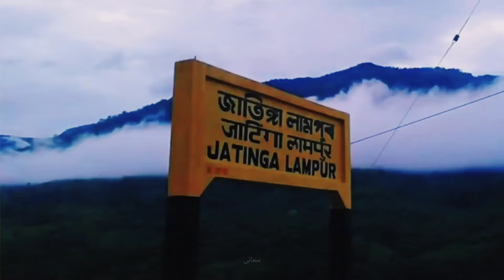असम का 9 खुबसुरत बाते || Top 9 interesting facts about Assam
9 amazing facts about assam in hindi
9 amazing facts about assam

About this video:

This video tells about Assam . Assam is a peaceful State in India. This video is only for  educational & entertainment purpose. Some of the pictures In this video are for examples only.

This video in don't forget :

1. like
2. share